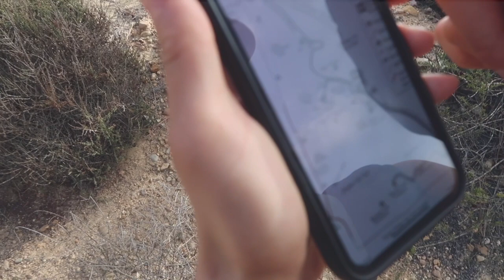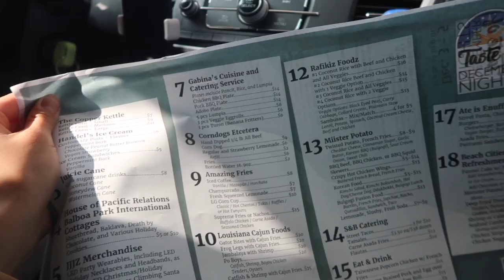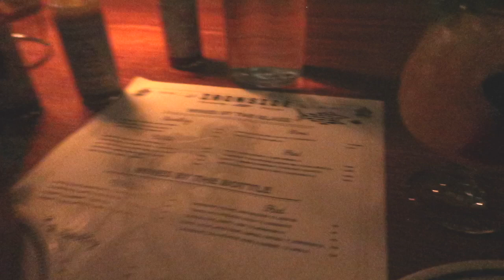GOODBYE SD | torrey pines hikes, december nights, little italy bar hopping | vlogmas day 4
what travel assignment should I take next?

w h a t ' s - t h i s - v i d e o - a b o u t ? -- in this vlog we ate allloottt. we first went to Torrey Pines state park to hike and then we went to December nights!! we went bar hopping in Little Italy San Diego!! we ran into a Christmas farmers market in Little Italy, we went to ironside oyster and fish bar which had 10/10 oysters. we also went wine tasting at Pali wines which was our first ever wine tasting!!

FAVORITES:
my scrubs:

my stethoscope:

my planner: